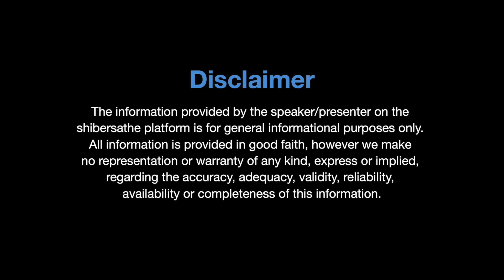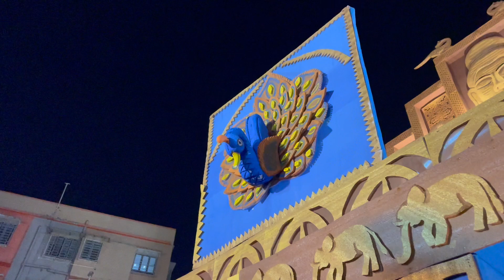JuboGasthi Sarat Colony Kali Pujo 2024 Birati Kolkata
Kali Pujo Birati Kolkata